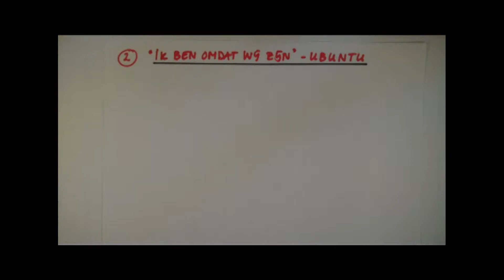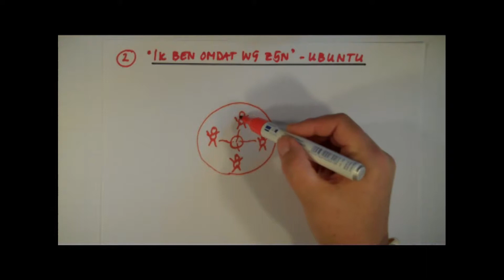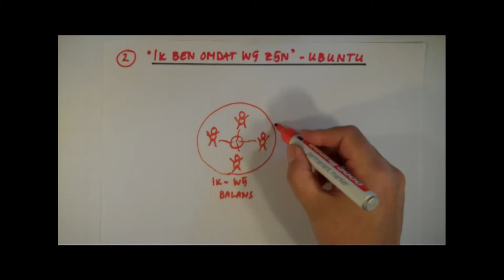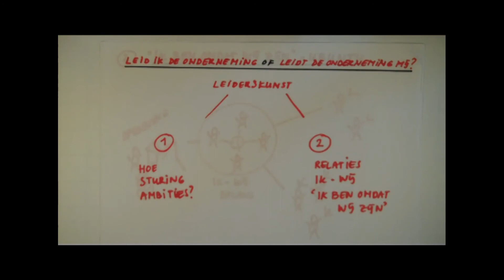leiderskunst deel 2